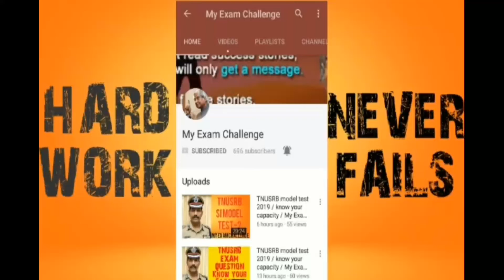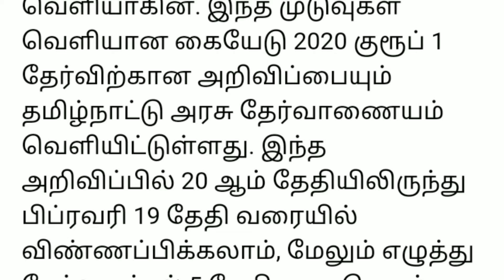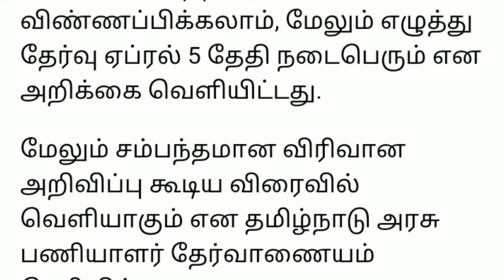குரூப் 1 தேர்வு அறிவிப்பு TNPSC Group 1 Notification Group 1 Exam Date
TNPSC Group 1 Notification Released 2020 Group 1 Exam Date Application Date Check Now குரூப் 1 தேர்வு அறிவிப்பு TNPSC Group 1 Exam 2020 TNPSC Official Notification